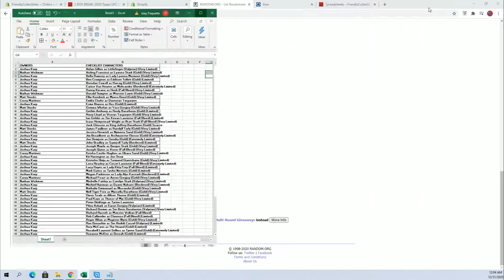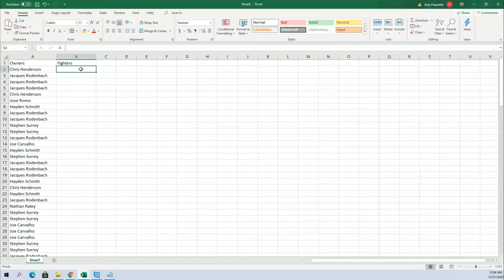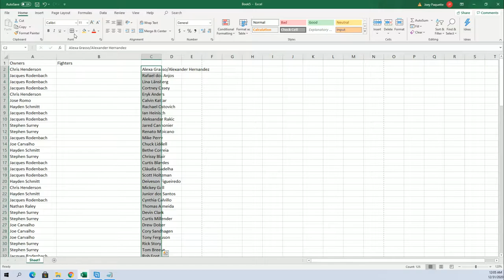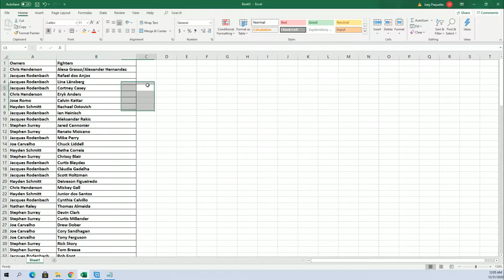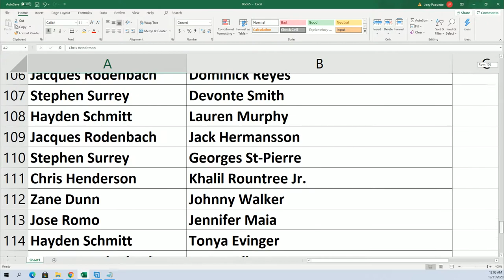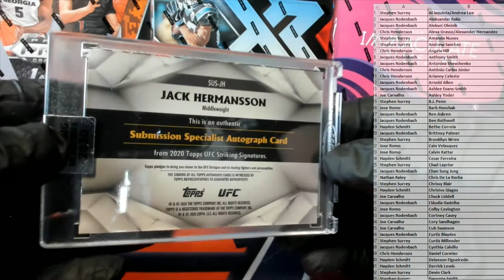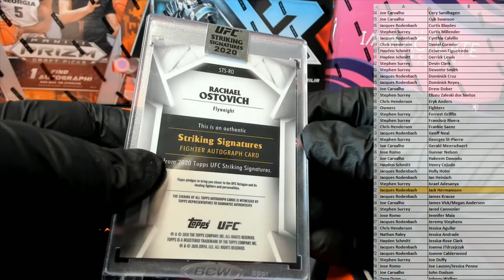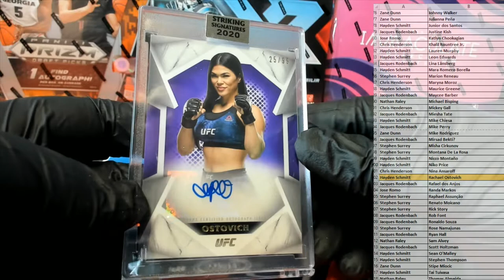2020 Topps UFC Striking Signatures ID 20UFCSTRIKE105